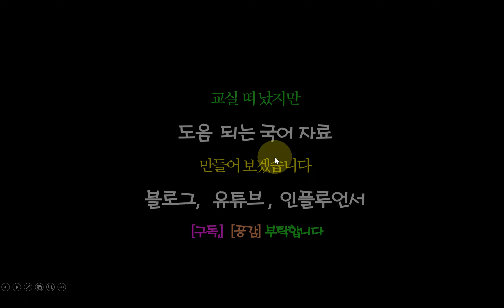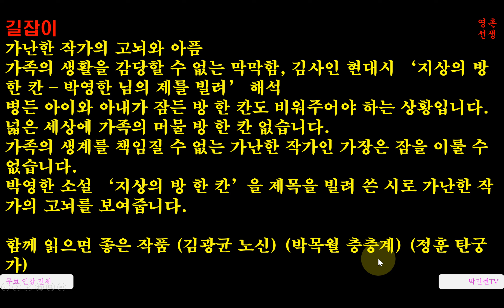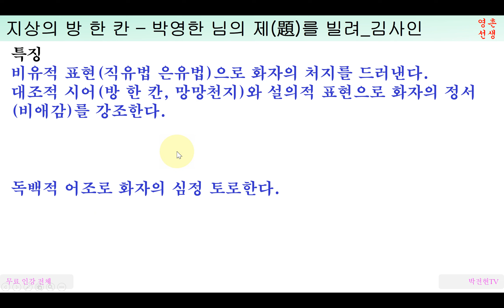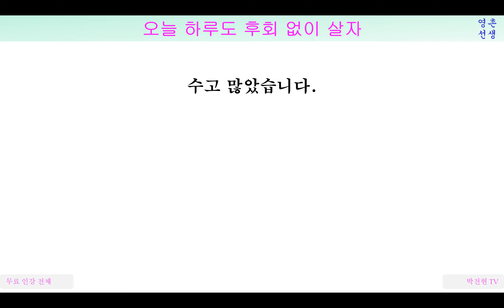지상의 방 한 칸 박영한님의 제를 빌려 김사인 현대시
최고의 자료로 보답하겠습니다.

중학교 고등학교 필수 문학 작품 해설과 문제 은행 '국어교사 박전현입니다'에서 만날 수 있습니다.

가난한 작가의 고뇌와 아픔
가족의 생활을 감당할 수 없는 막막함, 김사인 현대시 ‘지상의 방 한 칸 – 박영한 님의 제를 빌려’ 해석

병든 아이와 아내가 잠든 방 한 칸도 비워주어야 하는 상황입니다.
넓은 세상에 가족의 머물 방 한 칸 없습니다.
가족의 생계를 책임질 수 없는 가난한 작가인 가장은 잠을 이룰 수 없습니다.

박영한 소설 ‘지상의 방 한 칸’을 제목을 빌려 쓴 시로 가난한 작가의 고뇌를 보여줍니다.

함께 읽으면 좋은 작품 (정훈 탄궁가) (김광균 노신) (박목월 층층계) (서정주 무등을 보며)